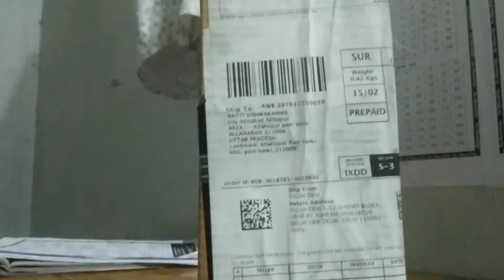Important Equipment For Vlog 👍A Traipod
Non Copyright Music :- No Rate Used

Thankyou.

Search :-

traipod for mobile
traipod mobile
how to shoot my mobile
how filters my mobile vlog
traipod in mobile camera
port my mobile traipod
traipod for mobile
gorilla pad for mobile